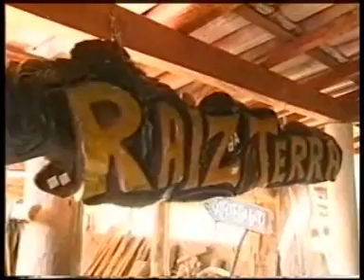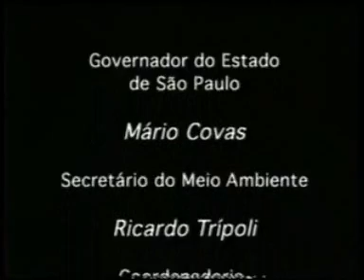Entre Serras e Águas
Documentário sobre projeto regional de desenvolvimento sustentável no estado de São Paulo (2000).